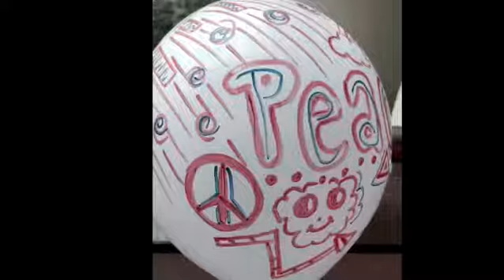Balloon Art : Merry Christmas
Doodle on balloon : just for fun